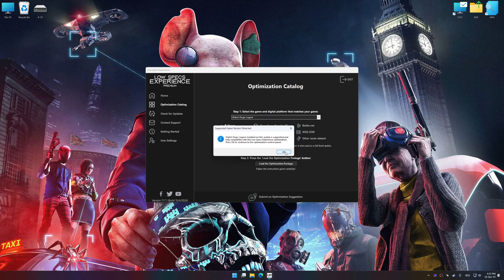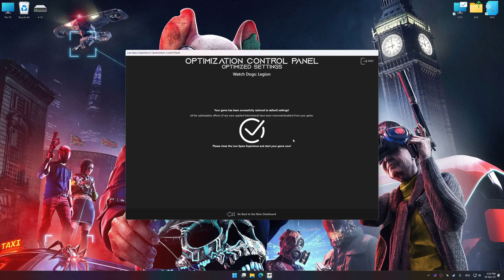Watch Dogs: Legion | Optimized PC Settings for Smoother Gameplay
Learn how to configure the Optimized PC Settings presets in Low Specs Experience for Watch Dogs: Legion to achieve stable frame rates, smooth gameplay, and balanced performance. This guide shows you how to maintain excellent visual quality while improving responsiveness, reducing micro-stutters, and keeping motion fluid for the best overall gaming experience.

⏱️ Timestamps

00:00 Before vs After Optimization
00:46 Optimization Guide
02:11 Additional Gameplay Footage